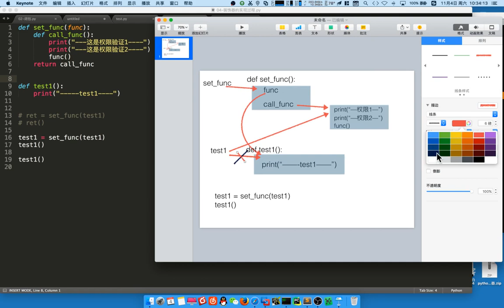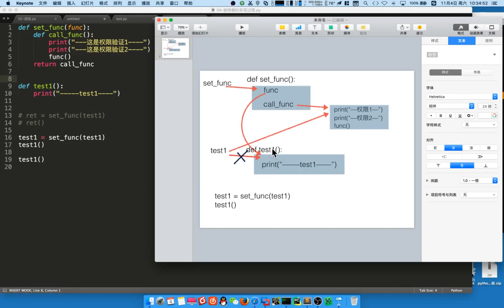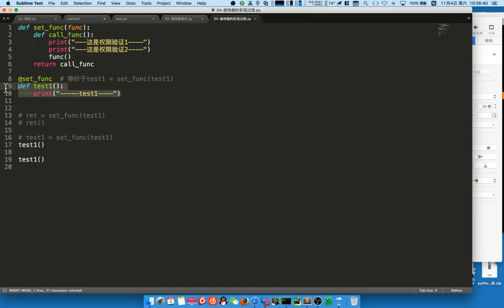06 mini web框架v3 1丨03 装饰器丨02 装饰器 2 手动实现装饰器